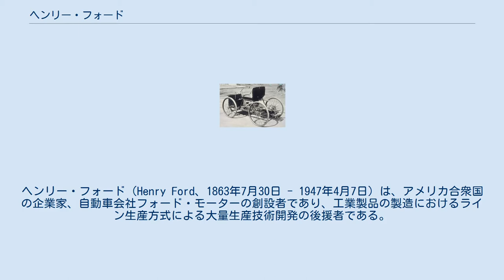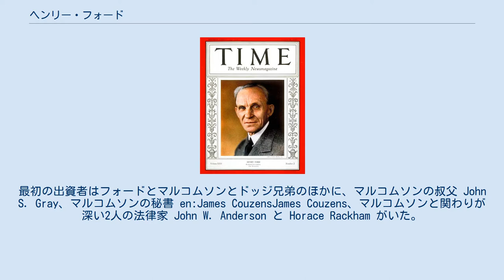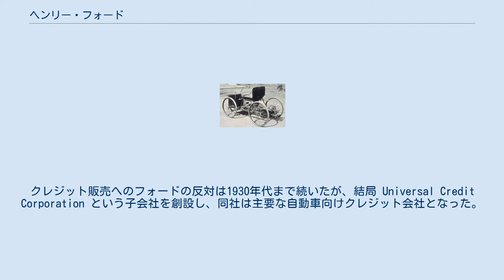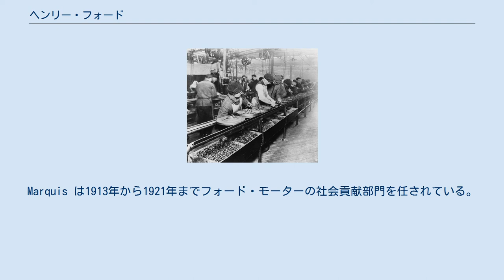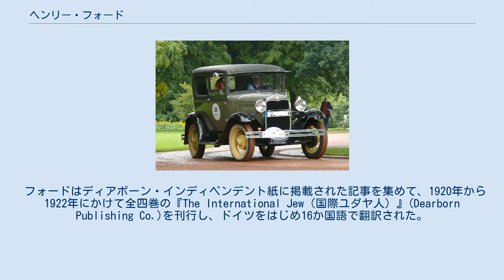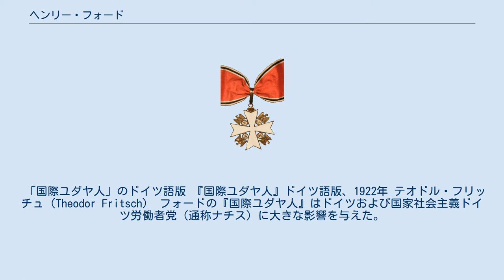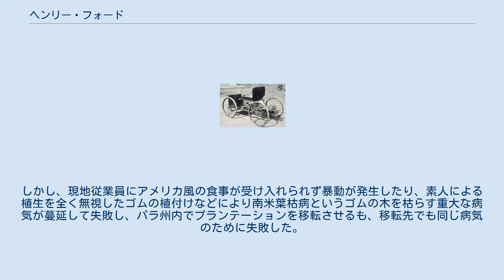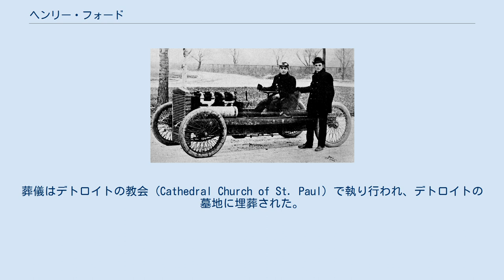ヘンリー・フォード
ヘンリー・フォード（Henry Ford、1863年7月30日 - 1947年4月7日）は、アメリカ合衆国の企業家、自動車会社フォード・モーターの創設者であり、工業製品の製造におけるライン生産方式による大量生産技術開発の後援者である。
フォードは自動車を発明したわけではないが、アメリカの多くの中流の人々が購入できる初の自動車を開発・生産した。
カール・ベンツが自動車の産みの親であるなら、自動車の育ての親はヘンリー・フォードとなる。
T型フォードは、世界で累計1,500万台以上も生産され、産業と交通に革命をもたらした。
フォード・モーターの社主として、世界有数の富豪となり、有名人となった。
安価な製品を大量生産しつつ労働者の高賃金を維持する「フォーディズム」の創造者である。
フォードはまた、消費者優先主義が平和の鍵だというグローバルなビジョンを持っていた。
体系的なコスト削減を強力に推進し、多くの技術革新やビジネス上の革新をもたらした。
例えば、北米全土および世界の主要都市にフランチャイズシステムによる販売店網を確立した。
遺産のほとんどをフォード財団に遺したが、遺族がその組織を恒久的に運営できるよう手配した。
 第一次世界大戦のころには平和主義を主張したことで知られていると同時に『国際ユダヤ人』という書籍を出版するなど反ユダヤ主義者としても知られている。
 1863年7月30日、ミシガン州ディアボーンのグリーンフィールドで生まれる。
農場を経営する父ウィリアム・フォード (William Ford) (1826–1905) はアイルランドのコーク県生まれで、元々は西イングランドの家系である。
母メアリ・リトゴット・フォード (1839–1876) はミシガン州生まれでベルギーからの移民の末っ子だったが、幼いころ両親を亡くしたためオハーンという隣人の養子となっていた。
6人兄弟の長男で、弟妹にはマーガレット・フォード (1867–1938)、ジェーン・フォード (c. 1868–1945)、ウィリアム・フォード (1871–1917)、ロバート・フォード (1873–1934) がいる。
 十代になると父から懐中時計を与えられた。
15歳のころには友人や近所の人たちの時計を何度も分解・組み立てし、時計修理がうまいという評判を得ている。
 1876年に母が亡くなり、ショックを受ける。
父は農場を継いでもらいたかったが、フォードは農作業を軽蔑していた。
後に「私は農場には何の愛情も持っていなかった。私が愛していたのは農場にいる母だった」と記している。
 25歳のヘンリー・フォード (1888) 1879年に家を離れ、近くの都市デトロイトの James F. Flower & Bros. に見習い機械工として就職し、その後 Detroit Dry Dock Co. に移った。
1882年、ディアボーンに戻って農場の仕事をしていたが、そこでウェスティングハウス製の可搬型蒸気機関の操作に熟達するようになった。
その経験から後にウェスティングハウスで蒸気機関の修理工として雇われた。
そのころデトロイトの Goldsmith, Bryant & Stratton Business College で簿記を学んでいる。
20歳ころには日曜日に4マイル（約6.4キロ）離れた米国聖公会の教会に通っていた。
 1888年、クララ・アラ・ブライアント (1866–1950) と結婚。
そのころは農場と製材所経営で生計を立てていた。
子は1人だけでエドセル (1893–1943) と名付けた。
 フォード初の自作4輪自動車 "Ford Quadricycle" 1891年にはエジソン照明会社の技術者となり、1893年にはチーフ・エンジニアに昇進した。
これによって、フォードは内燃機関の個人的な実験に、十分な時間と金銭を費やすことが出来るようになった。
幾多の実験の末、1896年に Ford Quadricycle と名付けた自作4輪自動車の製作に成功。
6月4日には試運転を行った。
様々な試運転の後、この四輪車の改良を検討した。
同年、パーティ会場で尊敬するトーマス・エジソンに初めて会い自分の自動車への夢を熱く語り、エジソンはフォードを励ました。
1898年、...